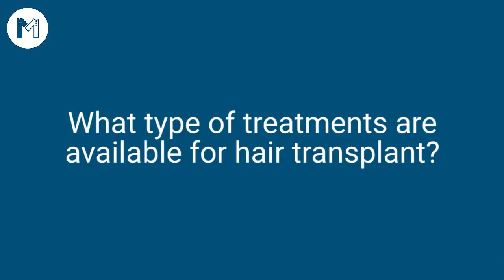Best Plastic Surgeon in Lahore - Dr Hammad Saleem Talks About Advance Treatments For Hair Fall.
Dr Hammad Saleem is one of the Top Plastic Surgeon in Lahore, as he has 8 years of experience.